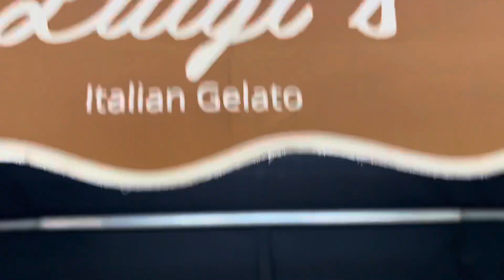Luigi’s Italian Gelato inside Arundel Mills Mall